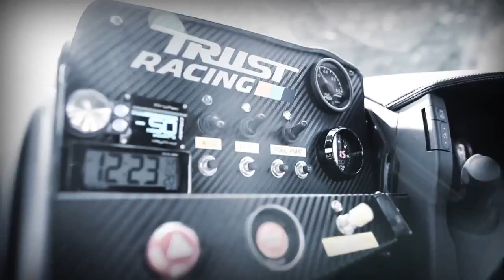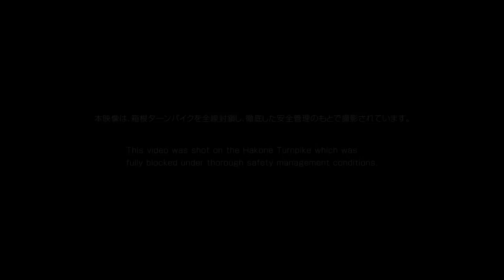Hakone Turnpike Drift 35RX spec-D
Japanese TOUGE !